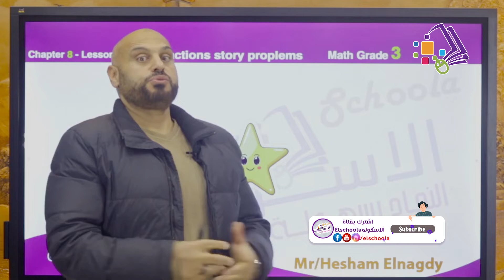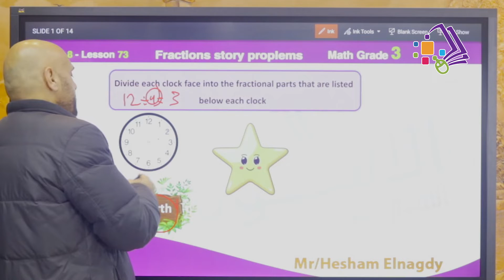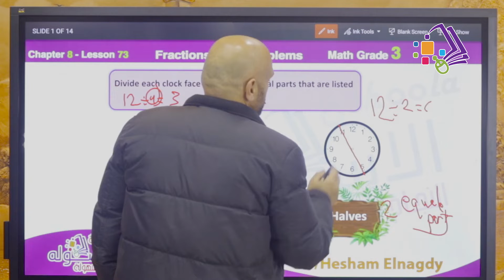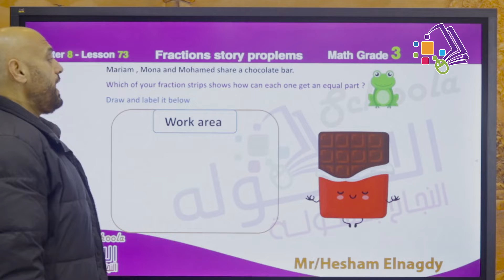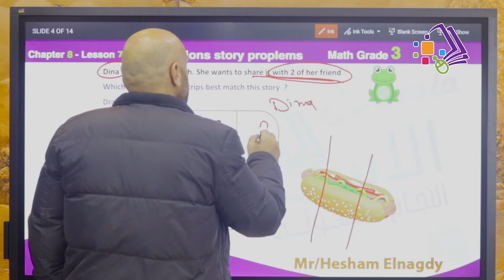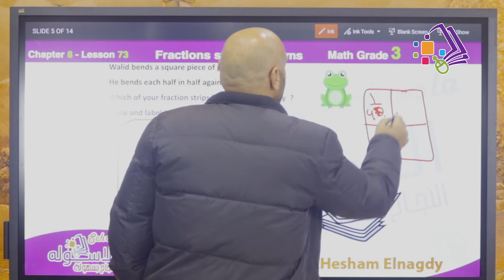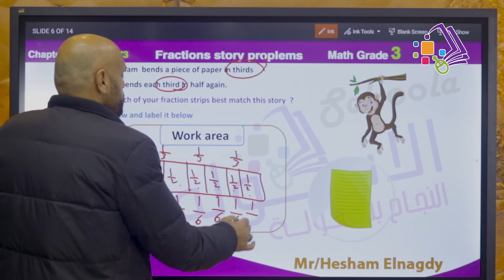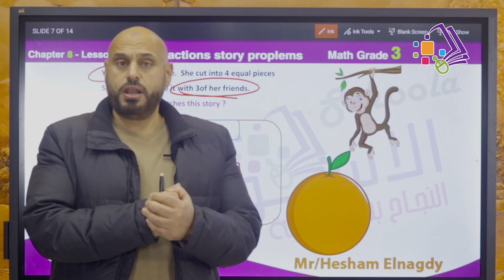شرح ماث تالتة ابتدائي | Fraction Story Problem | تيرم 2 - فصل7 - درس 73 | الاسكوله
أ.هشام النجدي _ ماث _ الصف الثالث الابتدائي _ الترم الثالث _ الفصل الثاني _ درس 73 -  Fraction Story Problem - المنهج المصري.